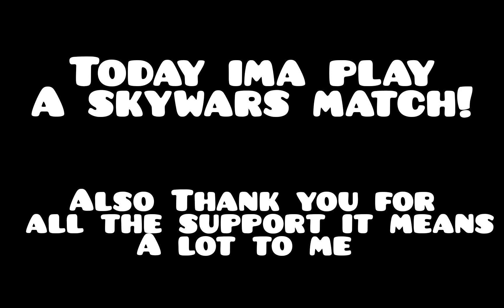Playing Roblox Bedwars Skywars! (Mobile Gameplay)